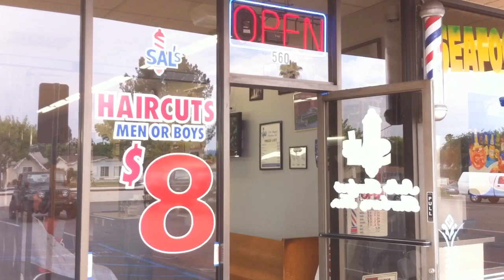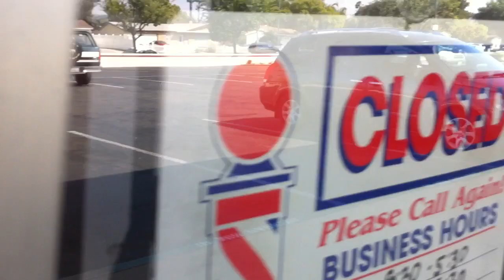Another Day at the Barbershop: A Short Film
A short film written, directed, and filmed by Roland Ware. Completely shot and edited on the iPhone 4.